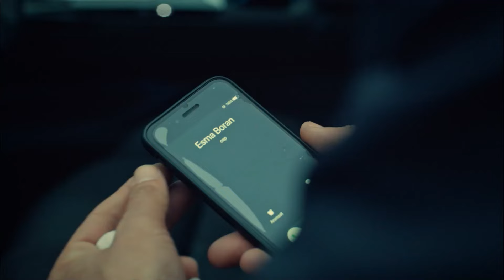Faruk Boran Kolay Kolay Pes Etmez - İstanbullu Gelin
Süreyya, Faruk'u arıyor. BENİM KOCAM KAYIP!

400 yıllık Boran Konağı’nın hanımı, geleneklerine ve köklerine sıkı sıkıya bağlı olan Esma Boran için, İstanbullu Gelin’i kabul etmek hiç de kolay olmayacaktır.

Yapım: O3 Medya
Yapımcı: Onur Güvenatam
Yönetmen: Zeynep Günay Tan
Senaryo: Deniz Akçay Katıksız – Armağan Gülşahin